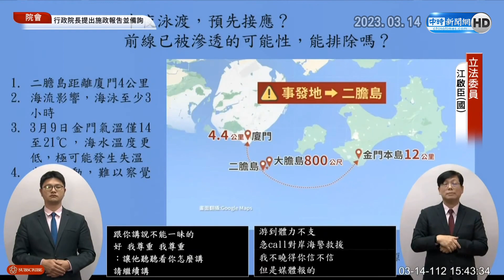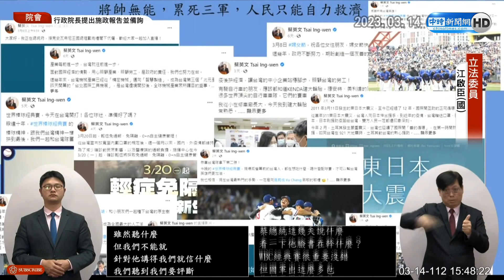比洩密更嚴重？ 游淑慧爆二膽兵漂陸凸顯「這問題」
先前失蹤的金門二膽島守軍陳姓上士被證實人在大陸廈門，相關話題持續延燒，且他若今（15）日還沒回台灣，將會發布通緝。對此，國民黨台北市議員游淑慧認為，這起事件凸顯兩岸是不通的，因為到現在陳姓上兵要如何回台，都沒有明確答案。